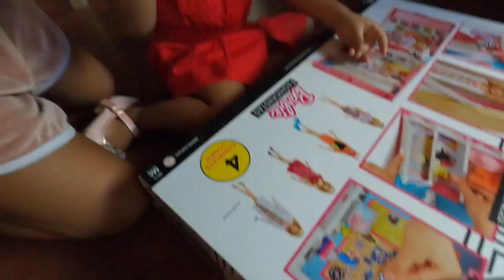My Daughter's 4th Birthday🎉🎈❤